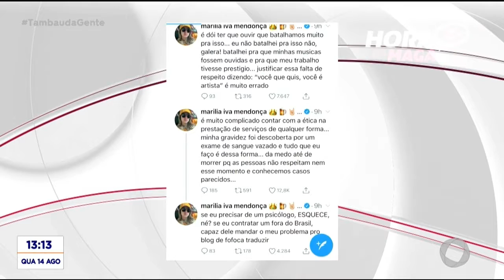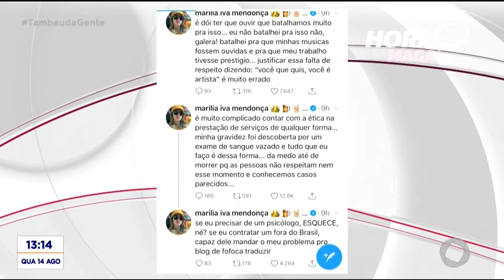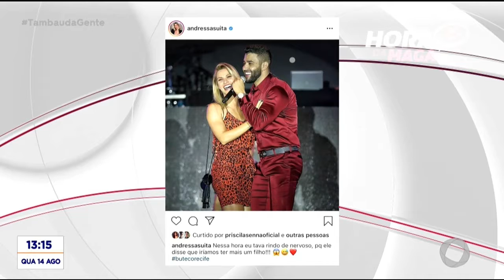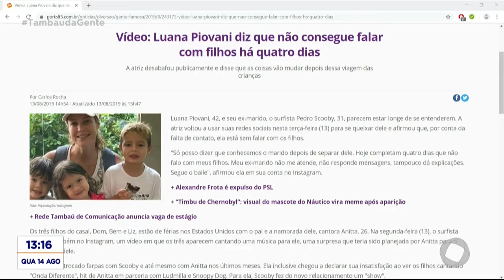Tambaú da Gente - A Hora da Maga - 14 08 2019